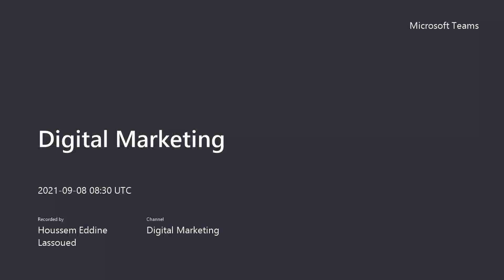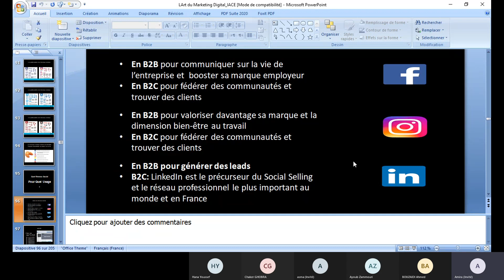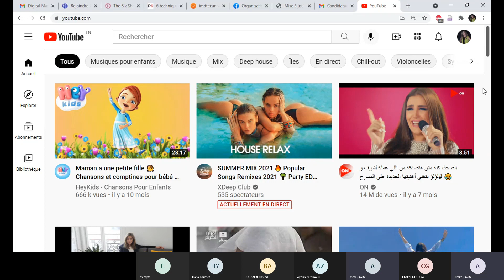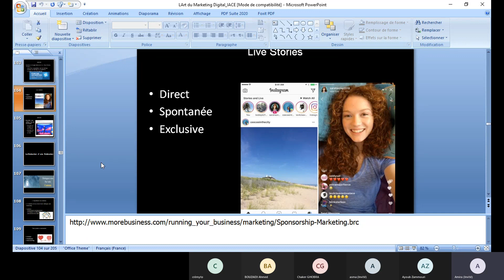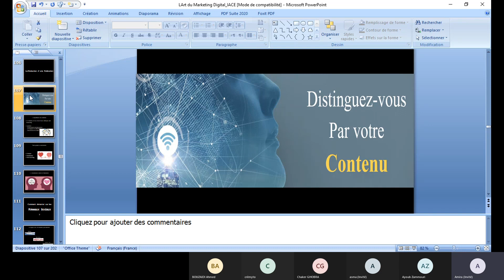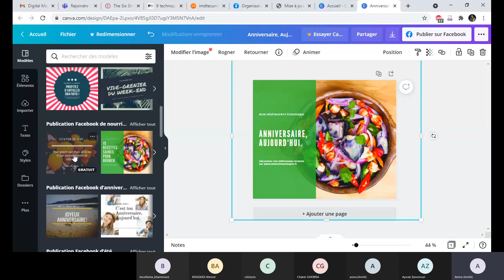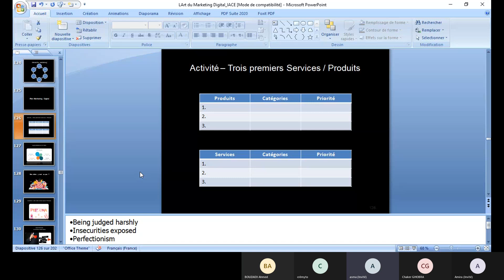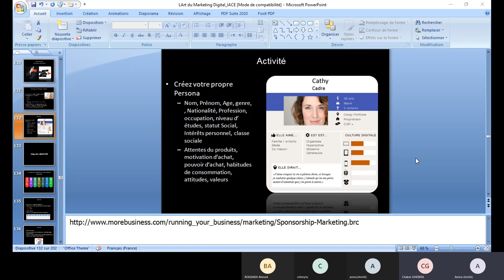Digital Marketing P3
Digital Marketing 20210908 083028 J3